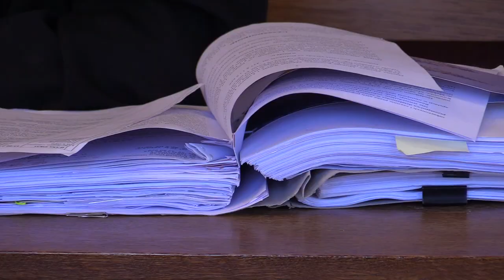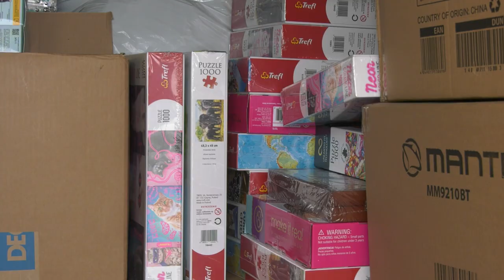TVS SILESIA FLESZ 26.05.2023